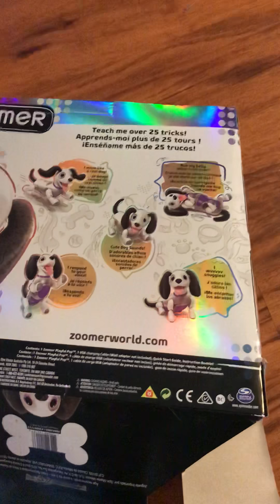Emma got zoomer the puppy